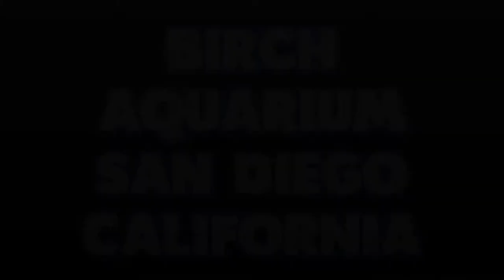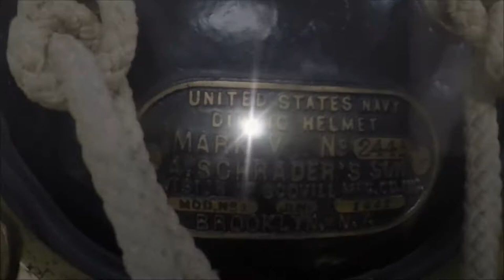Birch Aquarium, San Diego, California USA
It was our rainy day solution here in San Diego, at the Birch Aquarium and we weren't disappointed.  We were surprised to see a sea turtle, a nautilus, baby sharks, and the boys loved touching the sea anemones and sea urchins.